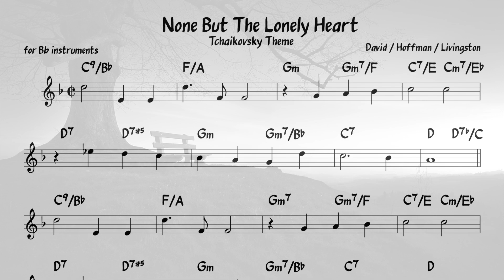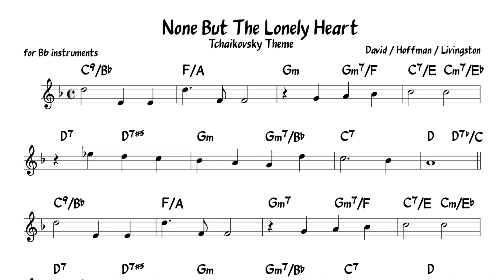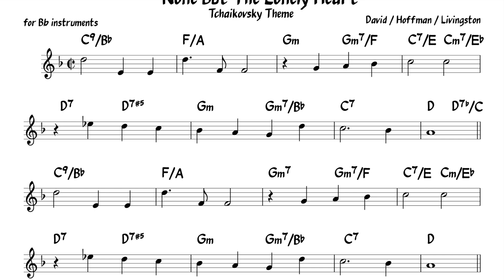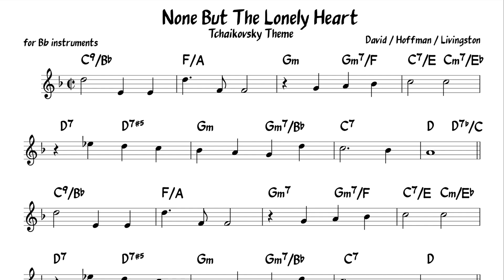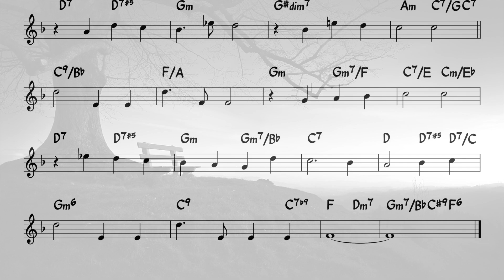None But The Lonely Heart - jazz Backing track + score for Bb instruments